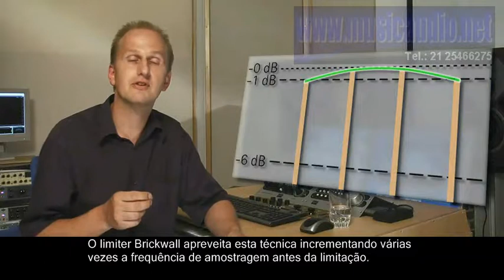065 Masterização de áudio em computador - O que são sobremodulações entrelaçadas